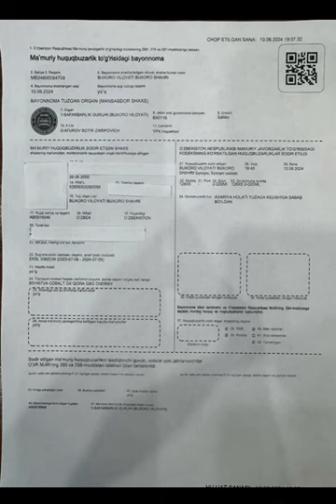Buxoroda Cobalt yo‘lning qarama qarshi tomonida harakatlandi